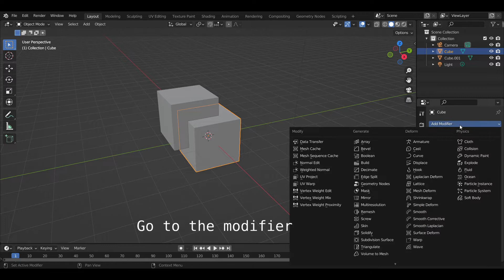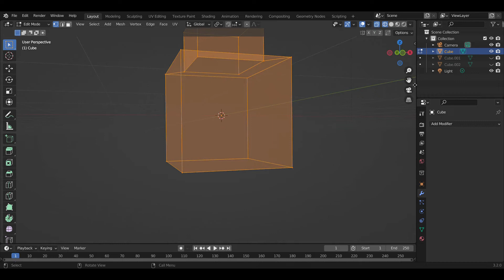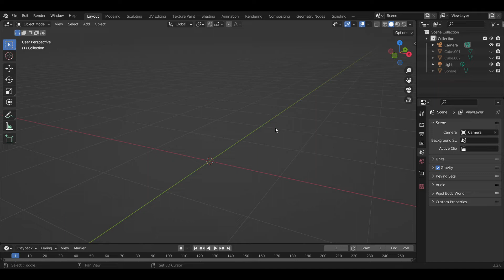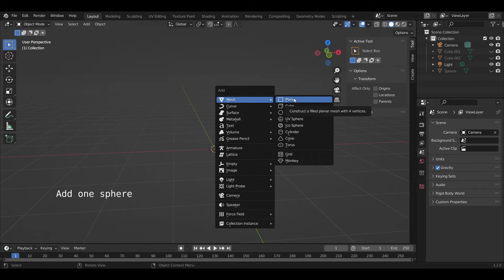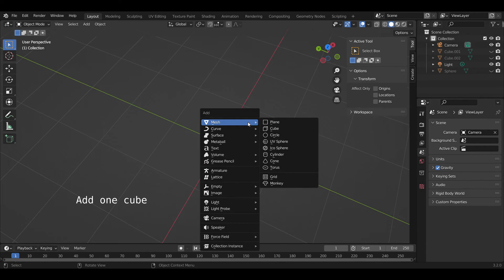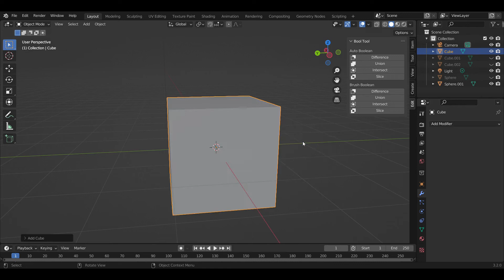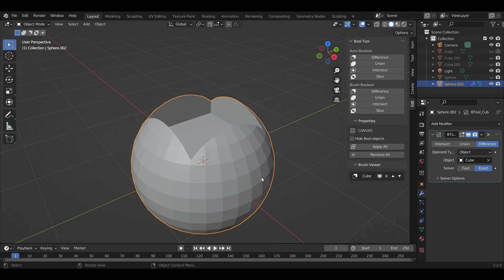How to use Boolean modifier - Boolean basics in 6 minutes - Blender ideas